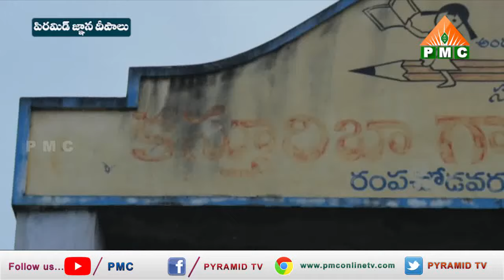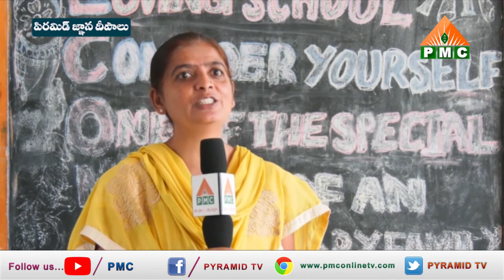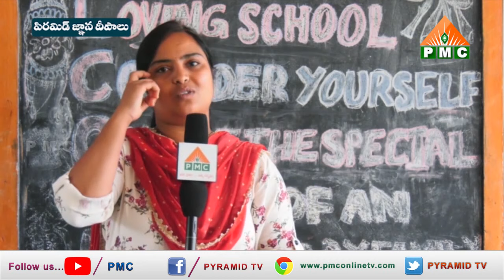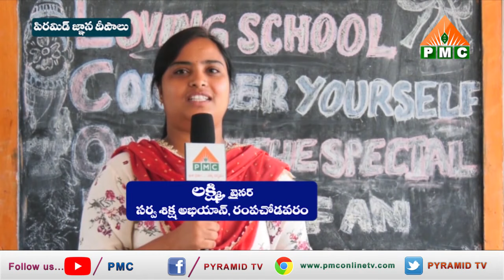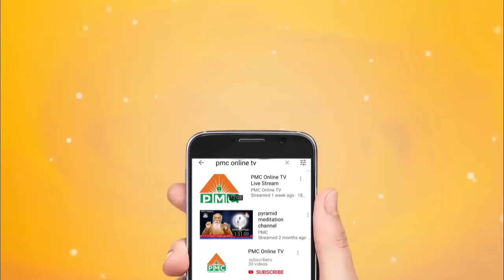KASHRBA GIRLS SCHOOL RAMPACHODAVARAM